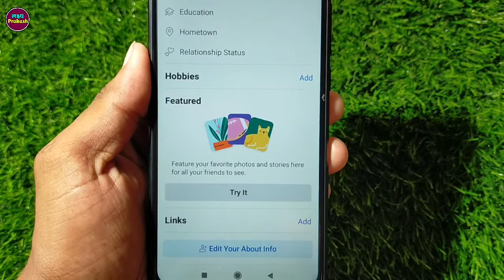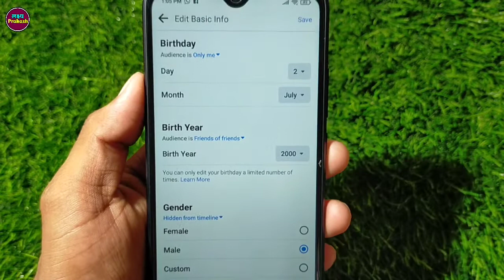How To Hide Date Of Birth On Facebook !! Facebook Par Date Of Birth Kaise Chupaye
Your Queries.

Facebook Me Date Of Birth Kaise Hide Kare
Facebook Se Apni Date Of Birth Kaise Chupaye
How To Hide Birthday On Facebook